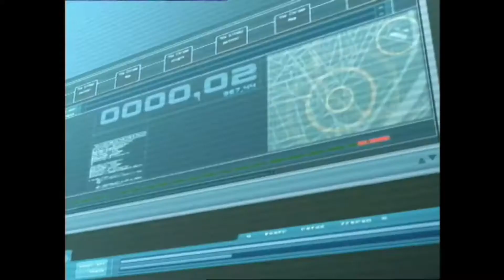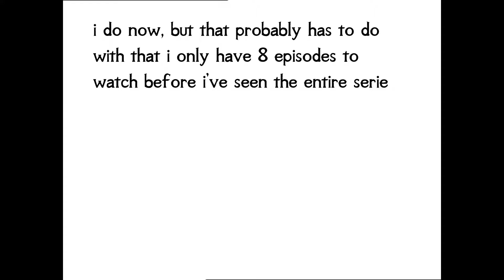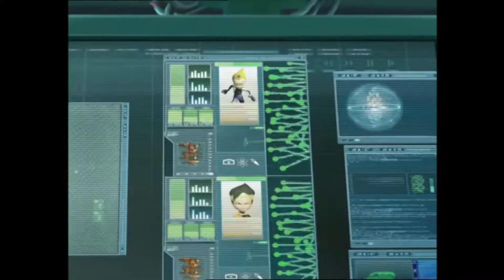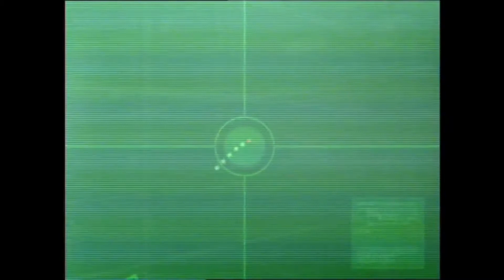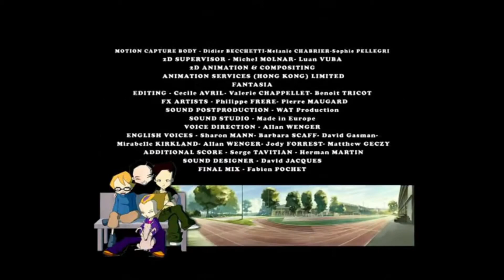Code Lyoko. is this nostalgia?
god this video has been way to long coming. CODE LYOKO. old tv show that's part of one of my oldest memories.
years later i'm rewatching it. this is my thoughts on it after the first 20 episodes. and a question: does this count as nostalgia? it seems like a simple question, but it's slightly more nuanced.

if you wanted any more proof that i'm a horrible youtuber here it is. i know the systems, i just don't care. i'm a channel that is game focused. the way to gain more views is with more letsplay of games that came out extremely resantly. NOT by talking about a tv show that's been of the air for literally a decade.
but i don't care. my channel is mine, and i'll talk about what i want to talk about. code lyoko is literally important to me. it's currently big as i'm watching a ton of it at the moment and it's part of one of my oldest memories. and for someone with barely any memories if something is in one it's immidiatly important.

expect a follow up video SOONtm. i'm only a couple videos away, and i'm starting work on a script talking about the entire show.

episodes used in this video:
EP3: holiday in the fog
EP9: satellite
EP11: plagued
EP15: laughting fit

minor correction: it started in 2003, that would mean that i could have been a stupidly little kid when it first aired.